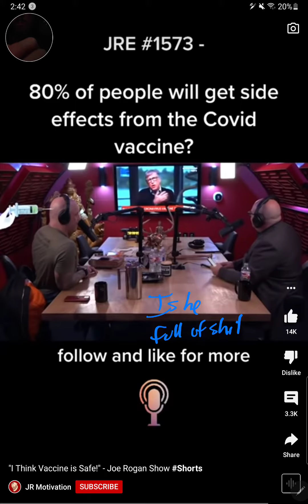A lil sus bill gates